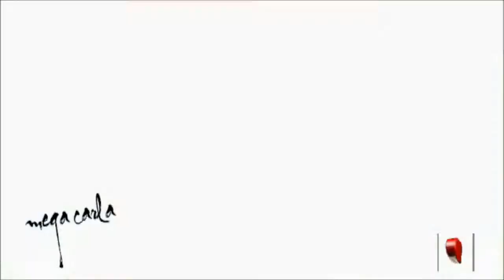Wentworth Miller .. charming smile !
Wentworth Miller ...
sorriso incantevole !!!